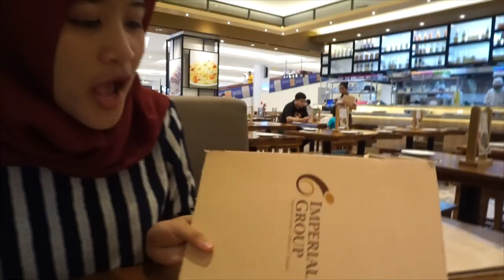Makan di TEMPAT FAVORIT di IMPERIAL GROUP Transmart Palembang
kali ini, aku lagi mereview tempat makan yg  lagi kekinian di Palembang guys! pastikan kalian tonton video ini sampe abis, jadi kalo kalian ke PALEMBANG pas ASIAN GAMES nanti kalian mudah buat nyari tempat makan FAVORIT di PALEMBANG